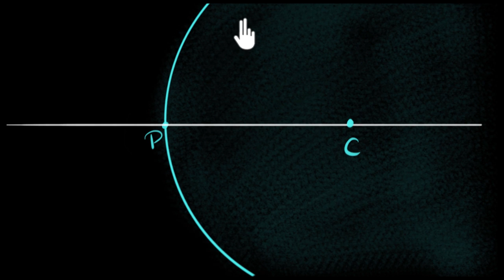Eğri Yüzeylerde Kırılma Formülü (Fen Bilimleri) (Fizik)